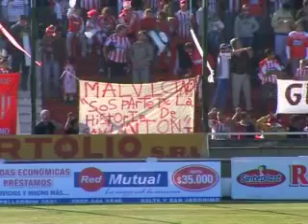Goles Unión 2008 - 2da parte